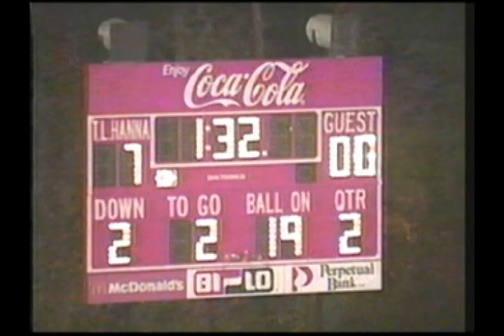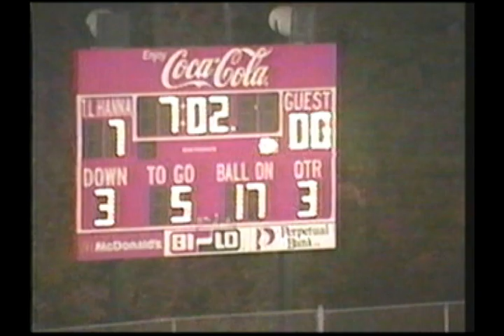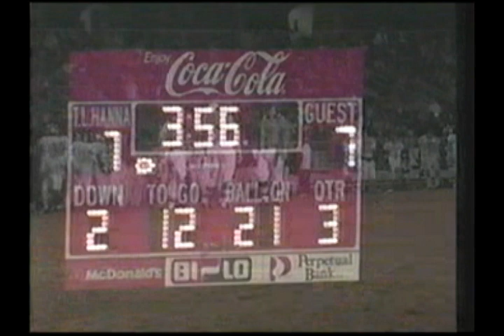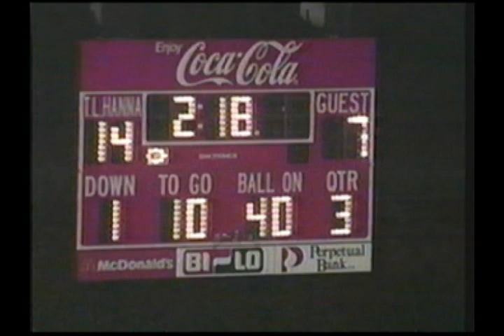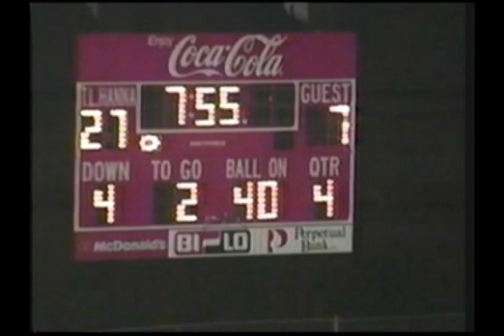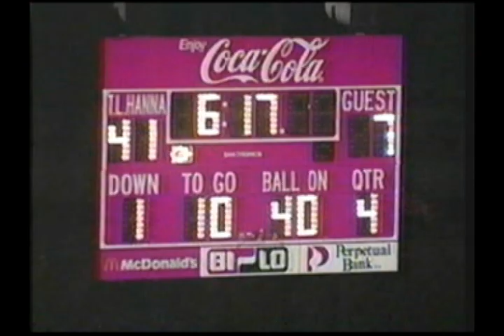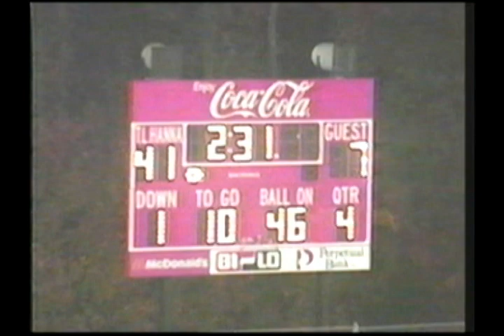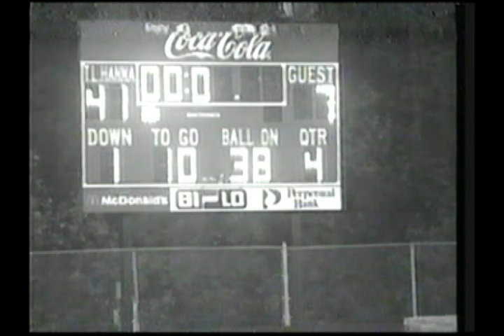TL Hanna High School vs Westside High School 2002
TL Hanna vs Westside 2002